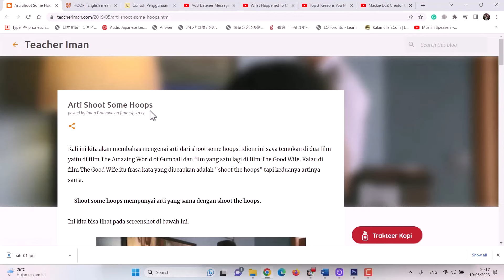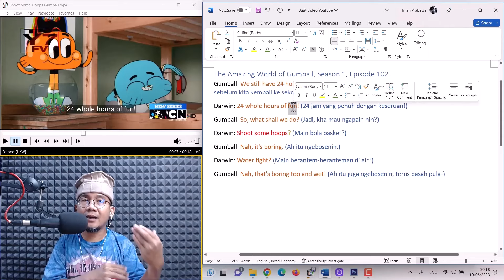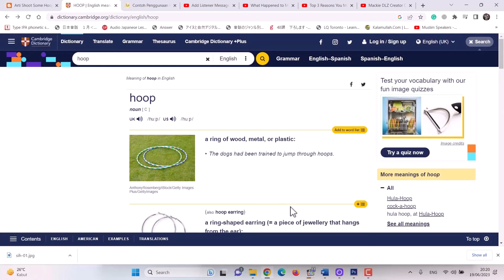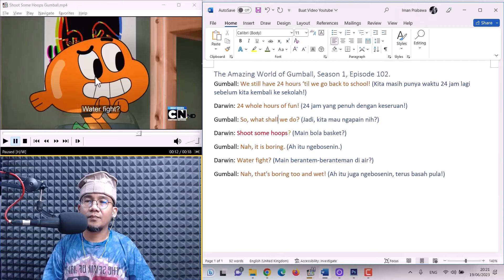Belajar Bahasa Inggris Lewat Film The Amazing World of Gumball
Di cuplikan adegan yang kita tonton ini ada kata [hoop] yang diucapkan, yang di konteks dan situasi ini artinya mengacu kepada permainan bola basket.

Untuk detailnya, kalian bisa membacanya di salah satu artikel yang saya tulis di blog saya di sini

Semoga bisa bermanfaat untuk kita semua ya.